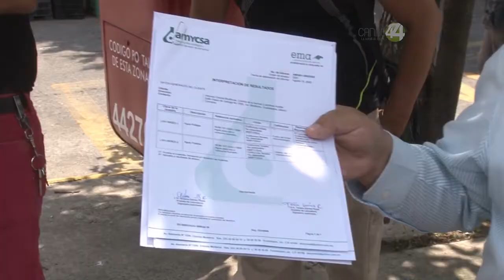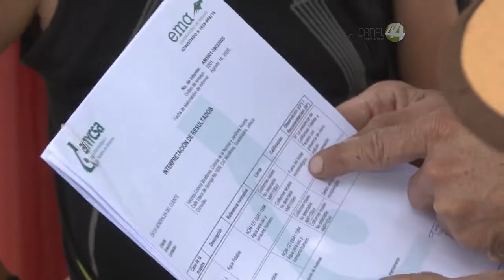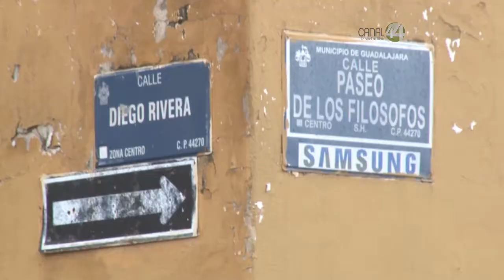Irritación en la piel,presentan habitantes de colonias debido al agua que emana de sus tuberías.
Irritación en la piel, principalmente en las manos presentan habitantes de colonias al norte del municipio de Guadalajara debido al agua que emana de sus tuberías.